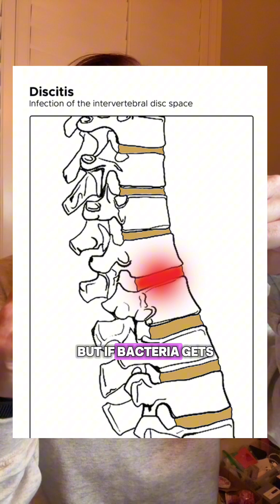Case study 193 | Discitis from Sepsis | Explained by Dr. Betsy Grunch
Case Study 193: Discitis

Discitis is a rare but serious infection of the intervertebral disc space. It often develops when bacteria (like Staph aureus or MRSA) spread through the bloodstream - sometimes from IV drug use, skin infections, or even dental procedures. Once bacteria lodge in the disc, inflammation sets in, destroying the disc and sometimes spreading to nearby bone (osteomyelitis) or even the spinal canal (epidural abscess).

🔎 Key facts to know:
 • Symptoms: severe back pain, fever, difficulty moving, sometimes neurological deficits.
 • Risk factors: IV drug use, recent infections, diabetes, immunosuppression, prior spine surgery.
 • Diagnosis: MRI is the gold standard, plus blood cultures to identify the bacteria.
 • Treatment: long-term IV antibiotics, sometimes surgery if there’s abscess, instability, or neurologic decline.

⚠️ Why it matters: Delayed recognition can lead to paralysis or sepsis. Awareness saves lives.

👉 Always take severe, unexplained back pain seriously - especially with fever or risk factors.